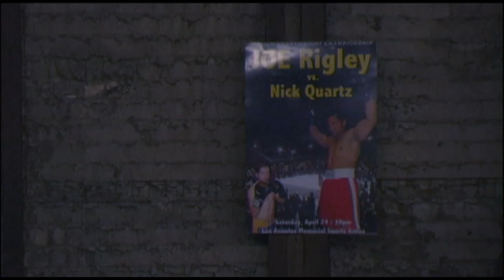Change of fortune - Pilot [S01E01] - Telefilm Festival 2010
La prima serie televisiva sulla boxe. Un pugile in erba, il suo rapporto con la fidanzata, il campione da mettere al tappeto, sullo sfondo di un mondo, quello del pugilato, mosso dai sentimenti ma governato dal potere degli allibratori.

Nick Quartz, un giovane pugile all'inizio della sua carriera, si allena duramente per il match che deve affrontare contro Joe Rigley, suo coetaneo ma già affermato pugile campione della categoria. Ma tra i due non c'è solo rivalità sul ring. Joe sembra avere qualcosa a che fare con la ragazza (ex?) di Nick. Di fronte all'obiettivo di un fotoreporter, Joe lancia il guanto di sfida a Nick, ma dietro a ogni sua azione si nasconde sempre qualcosa...

In concorso a "Gira il tuo telefilm" per Telefilm Festival 2010.